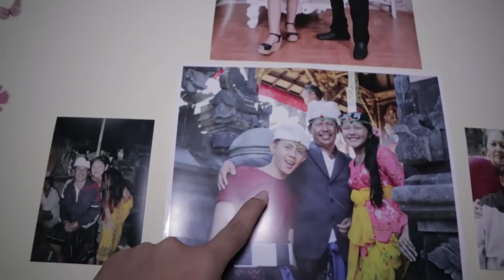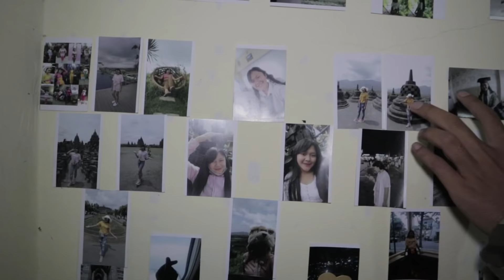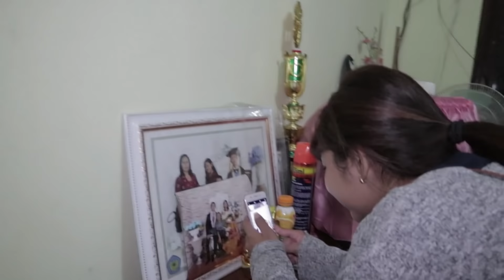GREBEK RUMAH KELUARGA DI BALI, MALAH NEMU GINIAN WKWKWK - HVLOG #52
KONTRAKANKERAS BALI-YOGYAKARTA
"Haps is back"

Channel Musik Timur yang sering aku pakai

IM HAPPY, YOU'RE  HAPPY, ALWAYS BE HAPPY